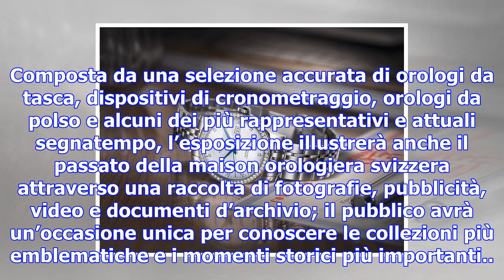Longines presenta la nuova collezione record